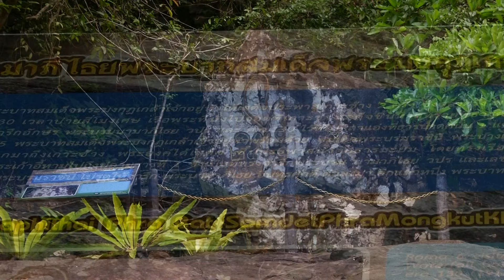สารคดี แหล่งน้ำศักดิ์สิทธิ์ ตอนที่ 33 ในจังหวัดร้อยเอ็ดและจังหวัดตราด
ดูรายละเอียดเพิ่มเติม